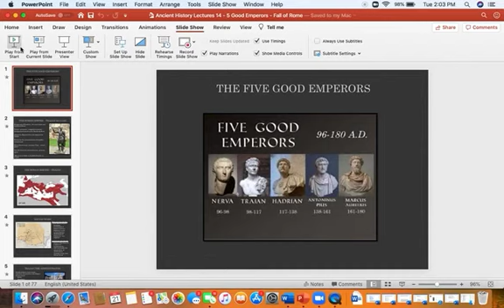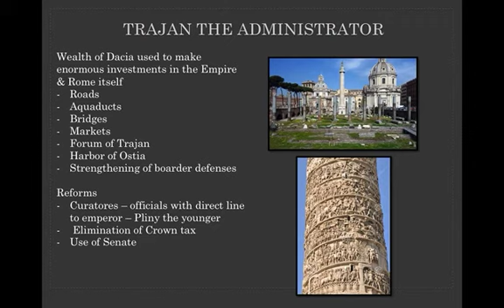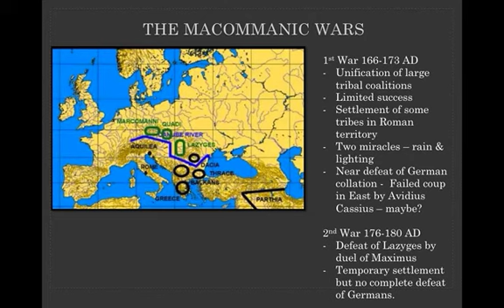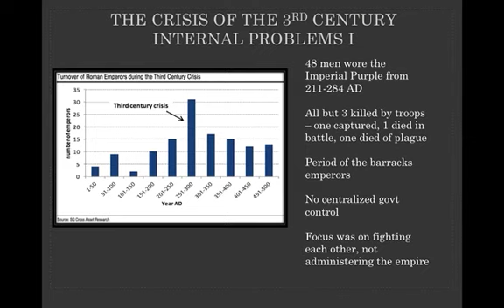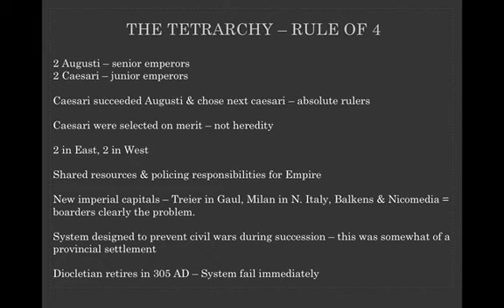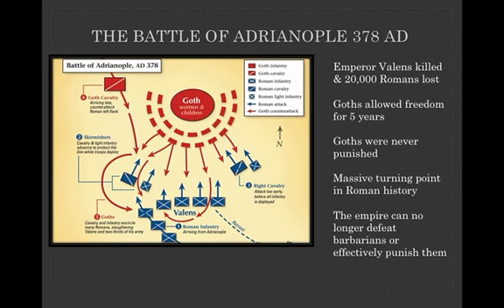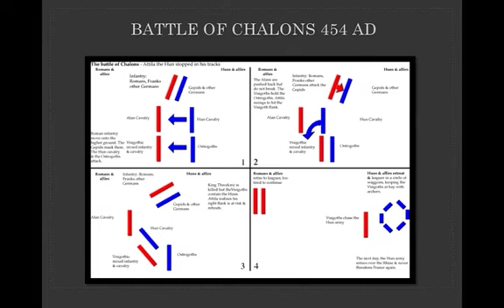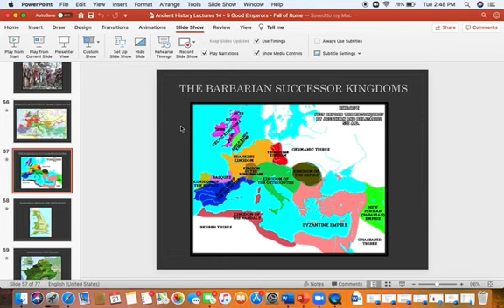The 5 Good Emperors, Crisis of the 3rd Century, & Fall of Rome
Examine the period of the so-called five good emperors of Rome, then see how the rule of the Empire fell to less able men, who, along with external problems, ushered in the crisis of the 3rd century.  Conclude the course with the final collapse of the Western Empire in 476 AD.